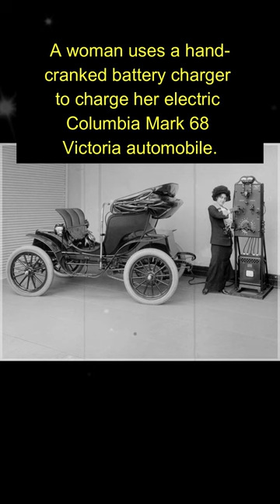Early electric car history told through Old Photos, 1880–1920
In this new video from The Time Then channel we will show you Early electric car history told through Old Photos, 1880–1920 🎥

For commuting within cities, early electric automobiles found a lucrative market. It wasn't until 1859 that French physicist Gaston Planté developed the lead-acid battery, which offered a practical way to store power on board a vehicle.

Gustave Trouvé, a French inventor, tested what is probably the first human-carrying electric vehicle with its own power source on a Parisian street in April 1881.